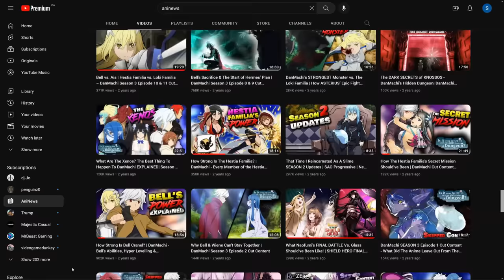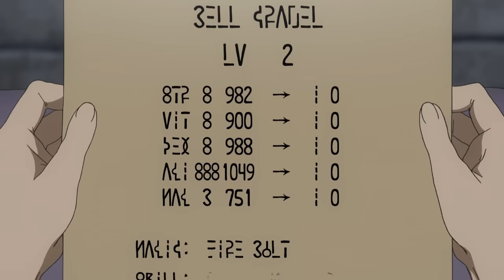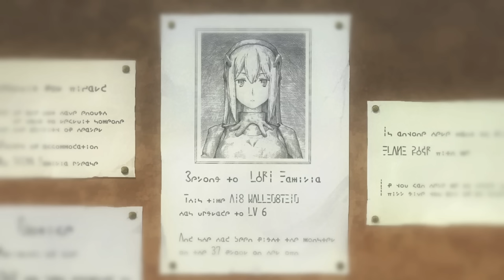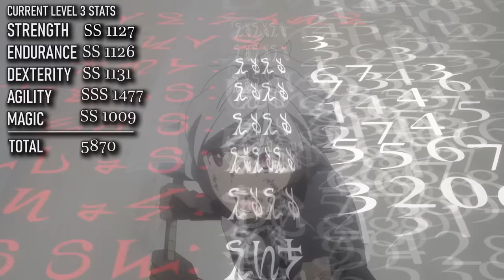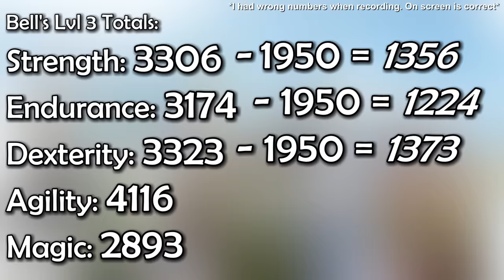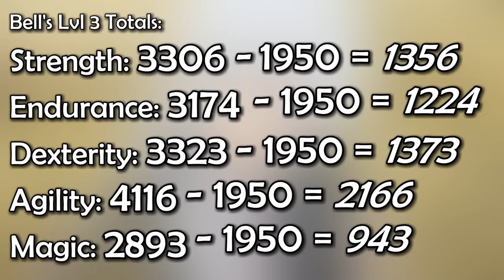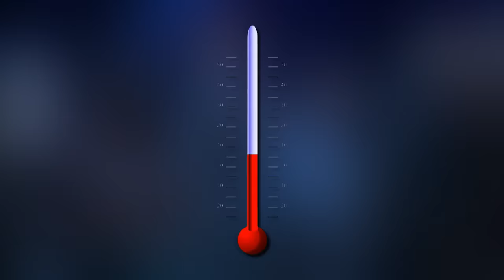How Strong Is Level 4 Bell Cranel? | DanMachi – Bell’s Upgraded Skills & Ultimate Ability EXPLAINED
Check out the new 3.3 Genshin Impact update and discover their new webpage event, Wishes from Teyvat, to get postcards from your favorite Genshin Impact characters:

We're back with more DanMachi videos!  Once again going over why Bell could become the strongest adventurer in all of Orario!  Here's his new level 4 stats, skills and abilities!

Video Order:
0:00 - Levelling Recap
4:15 - Bell's New Stats
9:16 - Argonaut v2
10:51 - ARGO VESTA!
12:42 - New Abilities